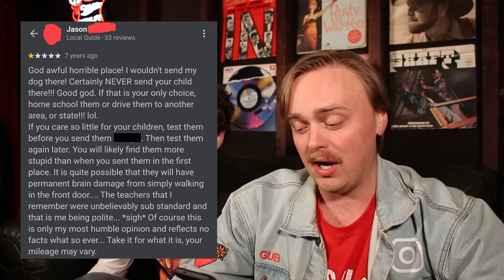The weirdest public high school reviews | Small Town Reviews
thank you sven for editing!

in this video i laugh at schoolchildren in a garage with my brother

Gus Johnson plays all sorts of characters, from Mitchell Robbins to JK Rowling to some guy in God's Country to Imbiamba Jombes to filming videos with his mom to pillow guy to the my pool guy to small town reviews to how they use shotguns in movies to the tough kid growing up to your friend who has a knife to spotify ad guy to the how they use shotgun to the gus johnson shotgun to if i was frozone... I don't know why I am writing this in third person. I am Gus. I wrote this. My brother is Sven Johnson, that guy's alright. Guys, if you put all this dumb stuff in the description, it helps your videos. isn't that wild?